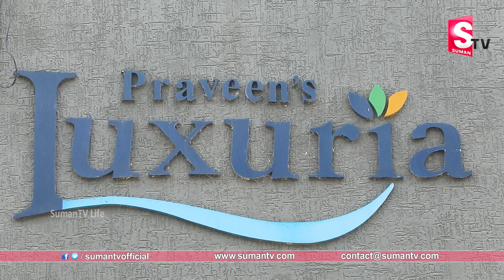అతి తక్కువ ధరకి ఇల్లు మీ సొంతం చేసుకోండి | Best Real Estate houses for Sale in Hyderabad | SumanTV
APR PROJECTS
LOCATION : PATANCHERUV
HYDERABAD

Barometer of success: regardless of what individuals say, cash continues to be the measuring system of success. people United Nations agency have gotten a large bank balance and live a flashy life style. talent bravery, appearance, temperament, power, and status ar the parameters to guage someone and that they will solely be achieved with the assistance o9f cash in life.

Fit life: A match and healthy life isn't attainable if you're a poor man. people that ought to often worry regarding daily bread and butter cannot consider developing a fitness regime for themselves. If you're flush with money, it's attainable to hitch the gymnasium of selection and endure coaching beneath the direction of practised instructors.

Money defines relationships: it's unhappy however true incontrovertible fact that majority of relationships within the world is predicated on the flow of cash not solely in skilled however conjointly in personal house. As someone, you ought to keep away from the buddies United Nations agency ar money parasites. they'll cause you to poor man by the time you notice what's happening. Avoid relationship with women United Nations agency ar solely when your cash and treat you as their steady. a real friend can ne'er enable you to waste cash on excess expenditure particularly on his or her comfort. Learn to avoid wasting hard-earned wealth and invest showing intelligence in leading a cheerful and healthy life within the future.